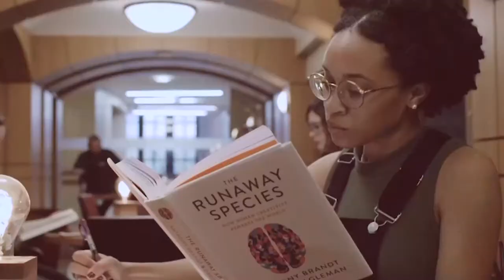Eat 'Em Up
It's a great day to be a Bobcat.  Now get out there and eat 'em up.